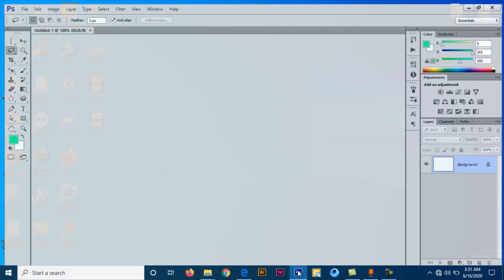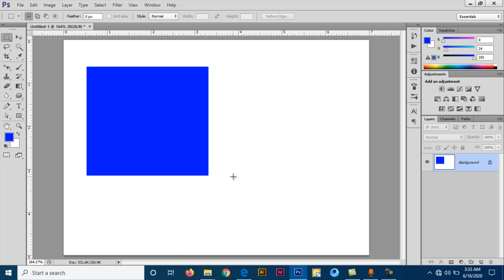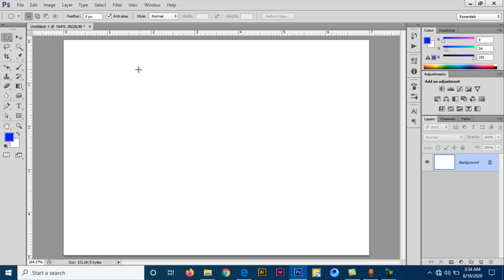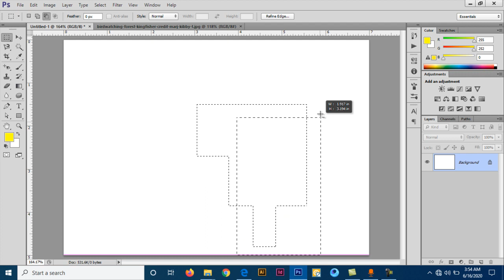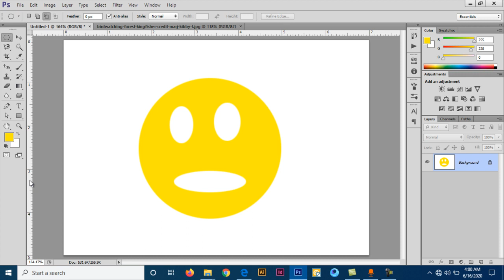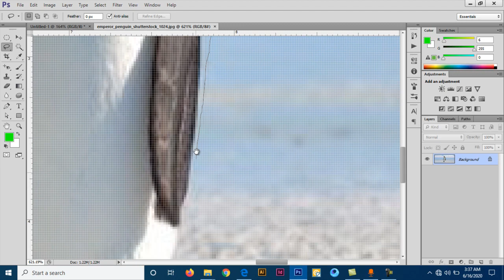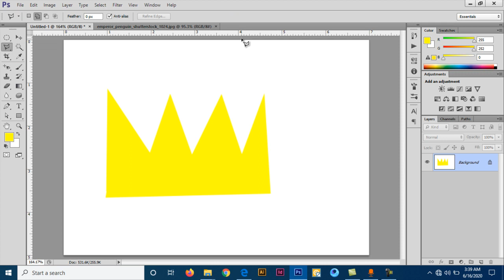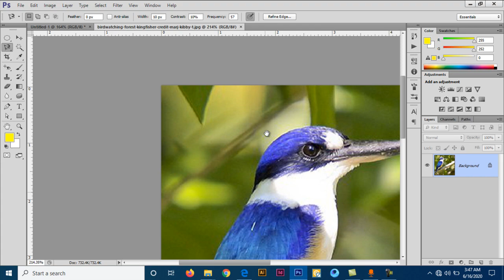Adobe Photoshop (Part 2) - Graphic Design Bangla Tutorial For Beginners